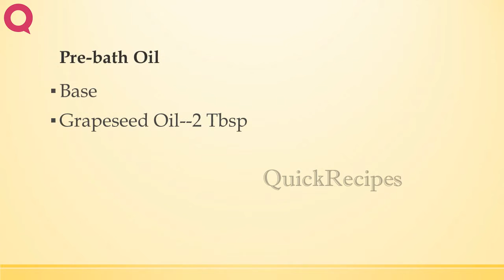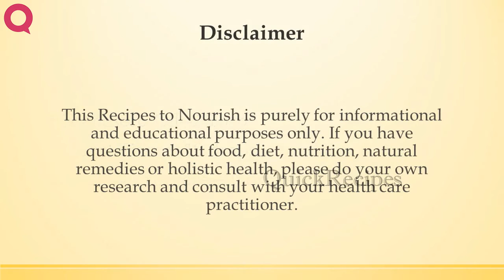Pre bath Oil | BATH RECIPES | BEAUTY TIPS